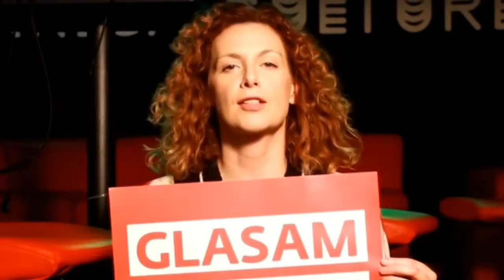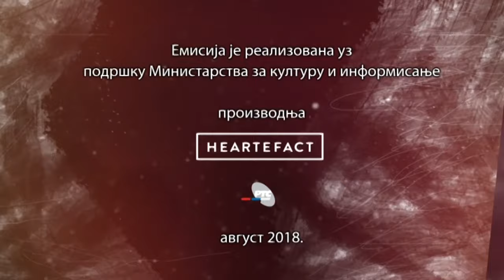Teatrologike: Nina Violić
Nina Violić, glumica Hrvatskog narodnog kazališta iz Zagreba je već dvadesetak godina na umetničkoj sceni. Ističe se glumom sa zrncem ludosti i neobuzdanom maštom. Ima izuzetan opus, specifičan scenski izraz i brojne nagrade za svoje uloge.
Njen umetnički put išao je od alternativnih i ekspreimentalnih scena, preko savremenih drama, do novih tumačenja klasike. Bila je članica ansambla Teatra ITD do 2007. godine, kada prelazi u Zagrebačko kazalište mladih, a od 2014. je prvakinja Drame Hrvatskoga narodnog kazališta u Zagrebu.
Potpisuje i kratke autorske filmove u kojima istražuje intimne opsesije. Smatra da je sloboda osnovni preduslov za pravu umetnost i istinski život. Rado razgovara o političkim i kulturnim prilikama u Hrvatskoj, regionu i Evropi, o rodnoj Rijeci kao i o potrebi i mogućnostima javnog delovanja u smutnim vremenima.
Serijal "Teatrologike" je posvećen umetnicima iz regiona koji u ovom trenutku u pozorištu stvaraju inspirisani savremenošću. Oni se u svojim ostvarenjima bave aktuelnim problemima koji opterećuju savremeni svet ili klasična dela tumače iz vizure ovog vremena. To su predstavnici generacije koja drugačije stvara u pozorištu i koja drugačije misli o društvu.
Snimatelj Vladimir Đurić
Montaža Bogdan Čurguz
Režija Srđan Ćešić
Serijal je realizovan uz pomoć Ministarstva za kulturu i informisanje.
Producenti serijala su Hartefakt produkcija, portal Remarker i Radio-televizija Srbije.